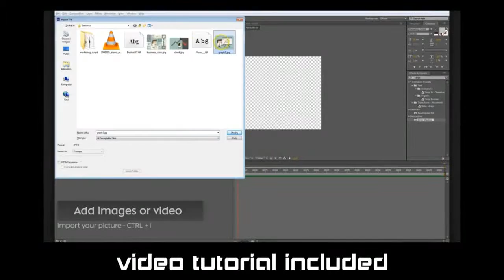Office Desk Promo After Effects Template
After Effects CS5.5 or higher Full HD 1920&amp;#215;1080 or 1280&amp;#215;720 Frame rate: 25 FPS Duration: 20sec 3 placeholders for photos or videos 3 placeholders for texts 1 placeholder for logo No plug...